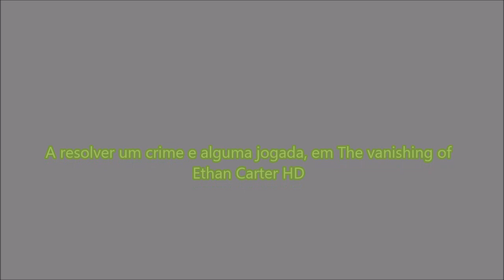A resolver um crime e alguma jogada, em The vanishing of Ethan Carter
Nome original 'A resolver um crime em The Vanishing of Ethan Carter e alguma jogada'.

Este é o último filme, dos tempos em que eu jogava e às vezes filmava.

Video gravado com uma Sony DCR-SX21E, editado no PlayMemories Home e no Movie Maker.

EN - Solving a crime and some gameplay, in The vanishing of Ethan Carter

Corrected and improved version of the original movie.

Original name 'Solving a crime in The Vanishing of Ethan Carter and some gameplay'.

This is the last movie, of the times when I played and sometimes filmed.

Video recorded whit a Sony DCR-SX21E, edited in PlayMemories Home and Movie Maker.